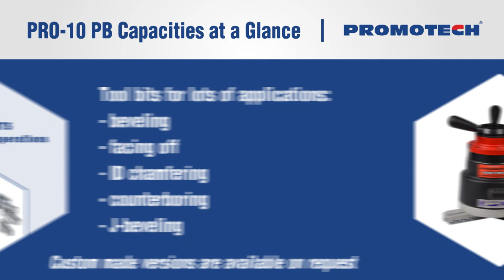Promotech - PRO 10-PB Pipe Bevelling Machine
PRO-10 PB is a heavy duty pipe Beveller designed for portable use in pipe machining operations. Self-centering expandable mandrels provide quick and proper alignment to a pipe or a tube prior to machining operations. PRO-10 PB is able to bevel, face off, ID chamfer, counterbore and J-beveling, making all these weld prep operations quick and simple. Depending on users preferences and on site conditions PRO-10 PB machine can be operated with a high quality powerful pneumatic motor or top quality high torque electric motor.